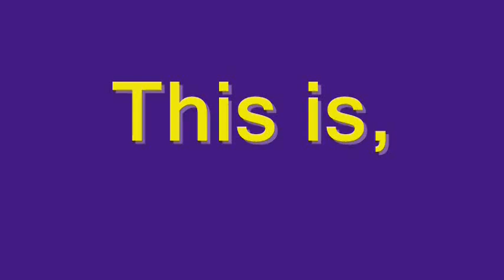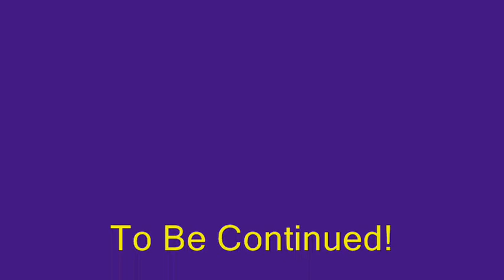Lego Ninjago The Chronicles Of Pythor Episode 4 Spirit Fight!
This is episode 4 of my Lego Ninjago Chronicles of Pythor Season!
Will Lloyd's Spirit successfully reclaim his own body from the Knight Reaper? Also what will happen when the Serpentine make their return? Find out! In this episode!